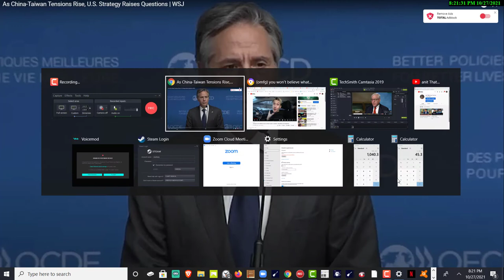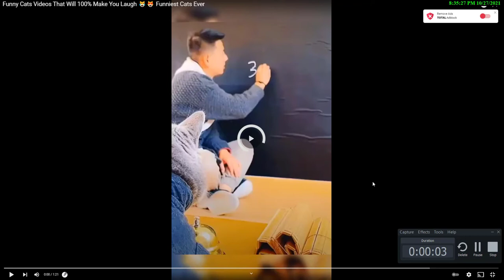Taiwan participate ‘meaningfully’ in UN, as China# prepares to mark key anniversary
Taiwanese and US officials have discussed how Taiwan can “meaningfully” participate at the United Nations just days before Chinese President Xi Jinping will give a speech to mark his country’s half-century since accession to the global body.
Taiwan, using its formal name the Republic of China, held the Chinese seat at the UN until 25 October 1971, when it was voted out as representative of the country in favour of the People’s Republic of China, whose communist forces had won a civil war in 1949 and forced the republican government to flee to the island.
People walking in the old streets of Tainan city in Taiwan
Fearful but defiant: life goes on in Taiwan despite China’s threats
China says that Taiwan is one of its provinces, and so it has the sole right to represent Taiwan internationally. The democratically elected government in Taipei says only it has that right.
In a statement late on Saturday, the US state department said US and Taiwanese officials had met virtually on Friday for a “discussion focused on supporting Taiwan’s ability to participate meaningfully at the UN”.
“US participants reiterated the US commitment to Taiwan’s meaningful participation at the World Health Organization and UN framework convention on climate change and discussed ways to highlight Taiwan’s ability to contribute to efforts on a wide range of issues,” it added.
Taiwan’s foreign ministry thanked the US for its “firm support”.